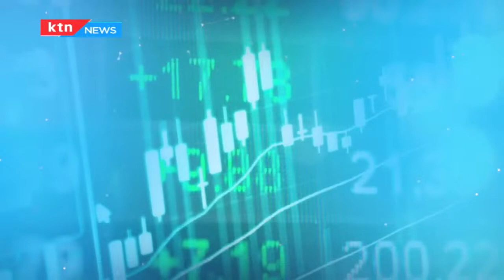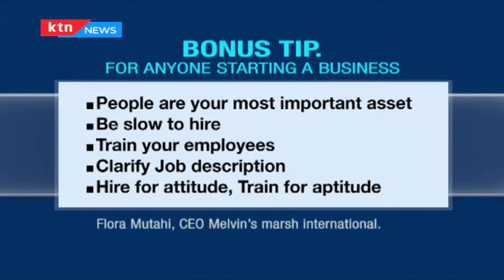My market story: Wamuyu Maina quit her PR job to start her cleaning carpets business